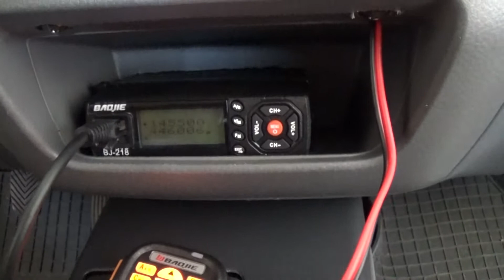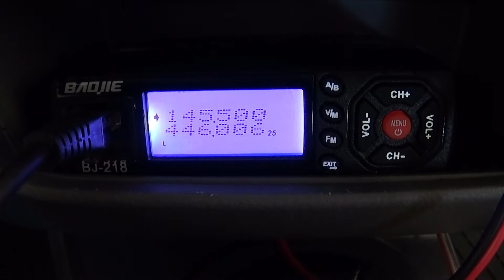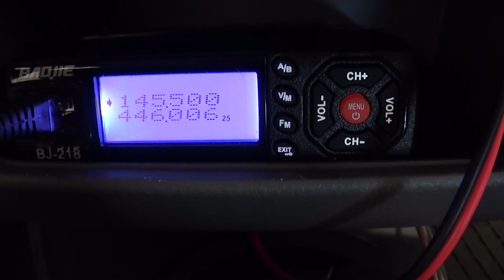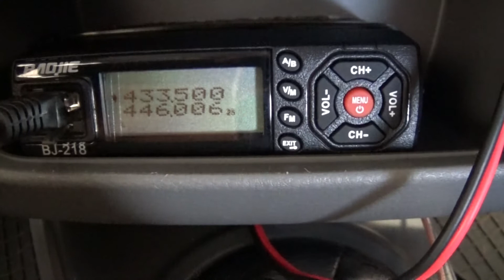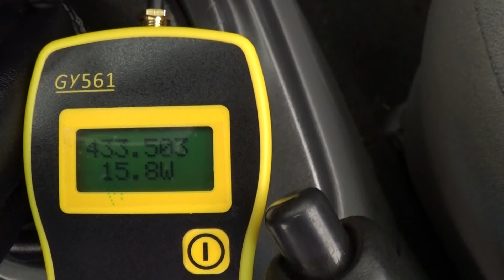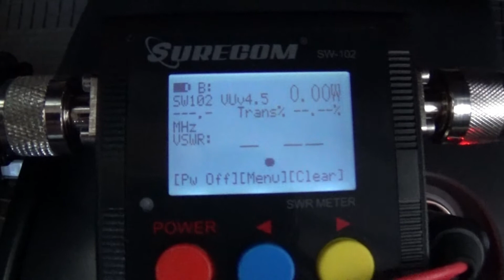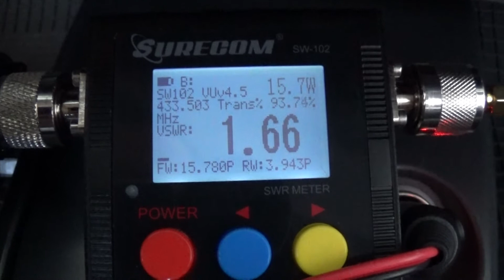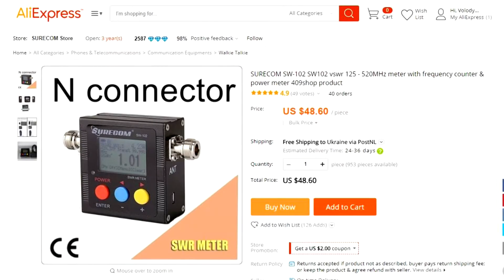Замер мощности автомобильной рации Baojie BJ-218 и КСВ антенны Nagoya SG-M507